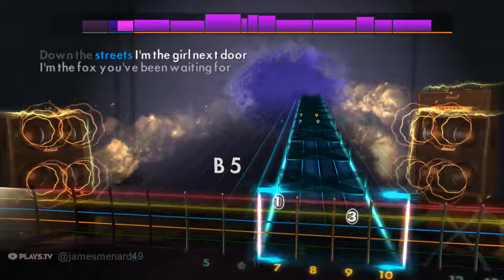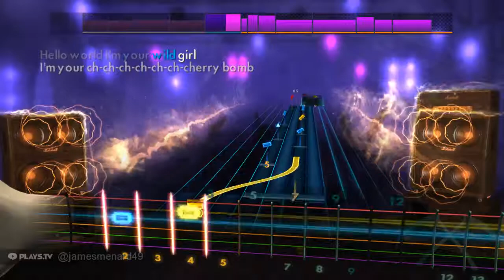Cherry Bomb (Lead) - The Runaways - Rocksmith 2014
Artiste: The Runaways
Chanson: Cherry Bomb
Année: 1976
Accordage: E Standard